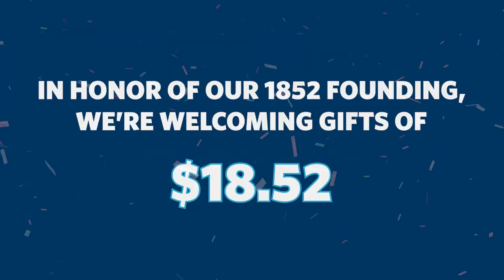Westminster College: Celebrate our birthday on Wear Westminster Day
WearWestminsterDay is only two days away! Wear your Westminster gear on Tuesday, Jan. 22, to celebrate Mother Fair's birthday and show your Titan pride. And be sure to share your photos with us on Twitter and Instagram using the WearWestminsterDay hashtag!

To commemorate our 1852 founding, we're also welcoming donations of $18.52 to keep Westminster TITANSTRONG through the coming year. Happy birthday, Westminster!